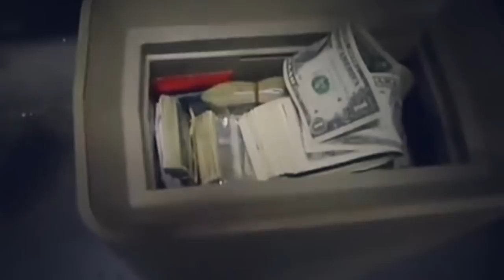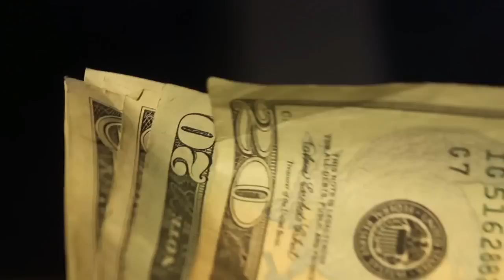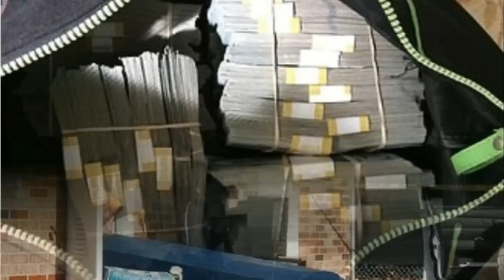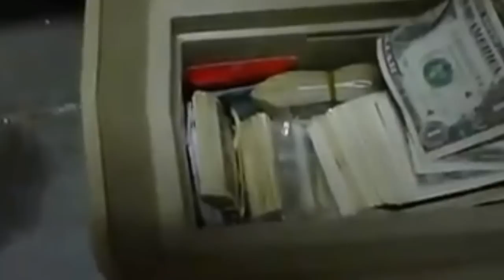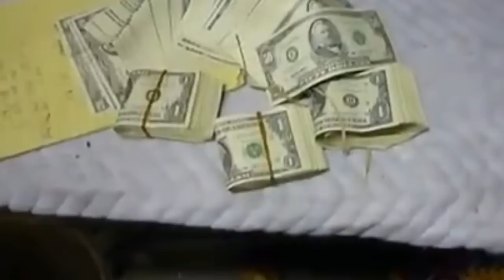This Man Finds Safe Containing $7.5MILLION Inside Storage Unit He Bought For $500